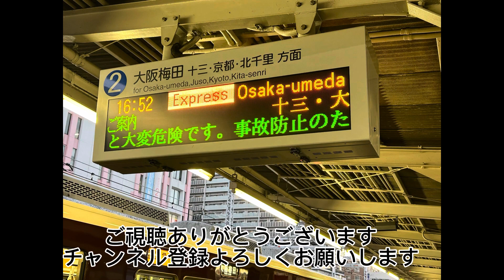昨日朝日杯フューチュリティステークスのヘッドマーク、臨時快速を撮影しました